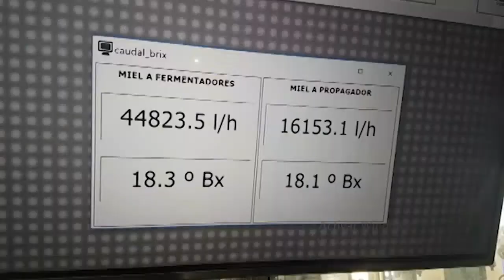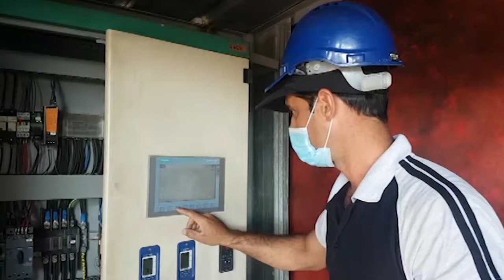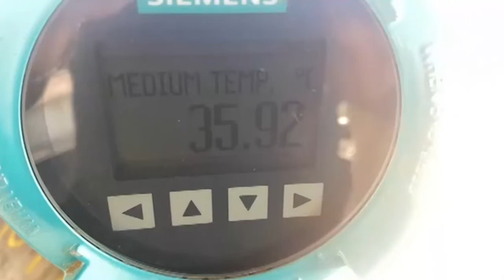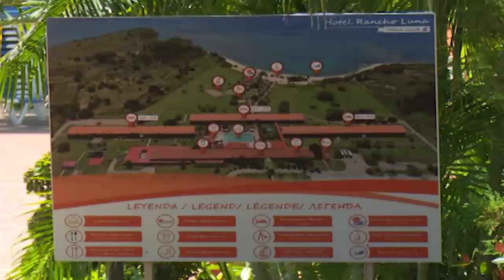Resumen Semanal Informativo